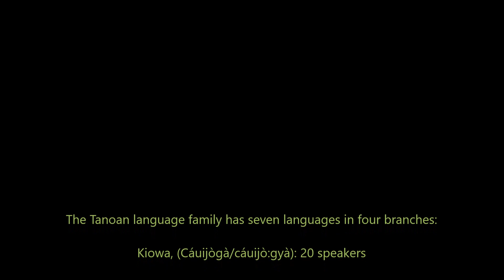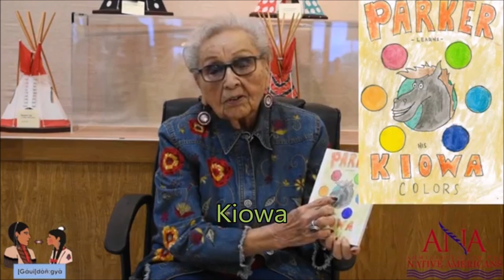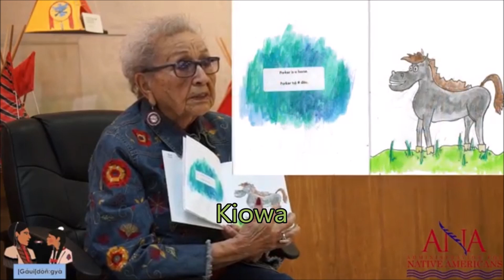Kiowa-Tanoan Language Family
The Kiowa-Tanoan Language Family of The Southwest.